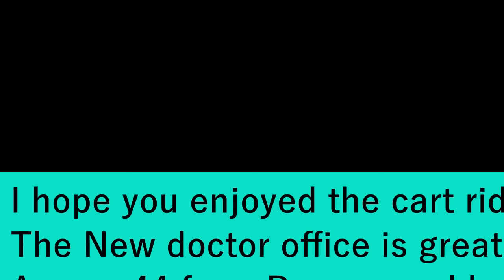Golf Cart Ride to New Doctor Office in The Villages Florida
New Doctor Office Golf Cart Ride